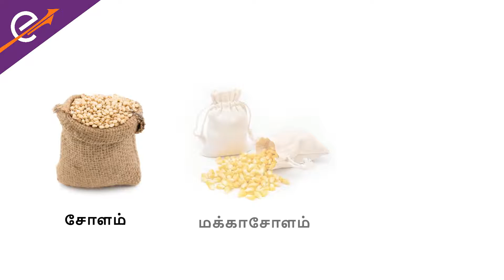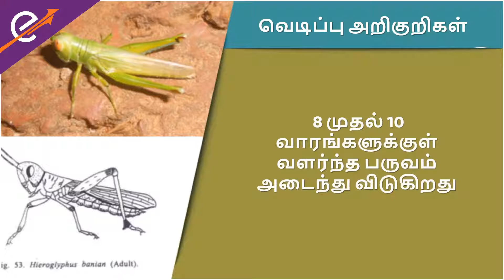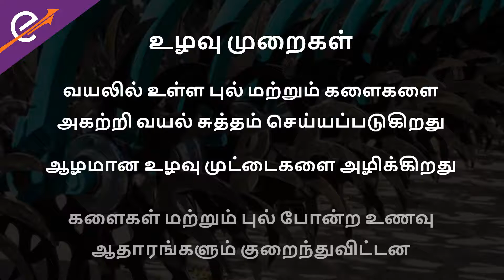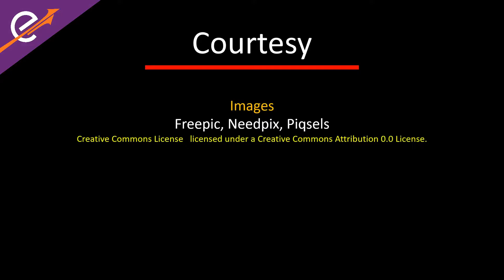Grasshopper in Sugarcane | கரும்பில் வெட்டுக்கிளி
Infestation of Grasshopper in Sugarcane has been responsible for huge losses for farmers and destruction of huge quantities of sugarcane crop. To protect the crop from damage a farmer should implement the right Sugarcane Insect Control practices. This includes, identification of the grasshopper, understanding the damage by grasshopper in sugarcane and well as use of organic and sugarcane insecticides to prevent and control grasshopper in the sugarcane crop.
Watch this video till the end and get yourselves equipped to manage the grass hopper in sugarcane.

கரும்பில் வெட்டுக்கிளியின் தாக்குதல் விவசாயிகளுக்கு பெரும் இழப்பை ஏற்படுத்துகின்றது மேலும் பெரிய எண்ணிக்கையிலான கரும்பு பயிர்களும் அழிந்துவிடுகின்றது. கரும்புப் பயிரை சேதத்திலிருந்து பாதுகாக்க சரியான பூச்சி கட்டுப்பாடு நடைமுறைகளை பின்பற்ற வேண்டும். இதில், முதலில்  வெட்டுக்கிளிகளை கண்டறிவது, வெட்டுக்கிளிகளால் ஏற்படும் சேதத்தைப் புரிந்துகொள்வது மேலும் வெட்டுக்கிளியை தடுக்க மற்றும் கட்டுப்படுத்த இயற்கை உரங்கள் மற்றும் கரும்பு பூச்சிக்கொல்லிகளை பயன்படுத்தலாம் .
இந்த வீடியோவை இறுதிவரை பார்த்து, கரும்பு பயிர்களை  வெட்டுக்கிளிகளிடமிருந்து பாதுகாக்க உங்களை தயார்படுத்திக் கொள்ளுங்கள்.
உங்கள் பயிருக்கான சமீபத்திய தகவல்கள் மற்றும் தீர்வுகளுக்கு, கிரிஷ்-இ மொபைல் செயலியை இன்றே பதிவிறக்கம் செய்து நமது குழுவில் சேரவும். ஆம், மேலே உள்ள பெல்  பட்டனை அழுத்த மறக்காதீர்கள். அதனால் நாங்கள் ஒரு ஒவ்வொரு புதிய வீடியோவை பதிவேற்றும்போதெல்லாம் உங்களுக்கு அதன் அறிவிப்பு கிடைக்கும்.

எங்கள் உதவியாளருடன் பேச எங்கள் டோல் ஃப்ரீ எண் 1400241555 இல் அழைக்கவும் அல்லது 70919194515 என்ற எண்ணுக்கு மிஸ்டு கால்  எங்கள் உதவியாளருடன் பேச எங்கள் டோல் ஃப்ரீ எண் கொடுக்கவும்.